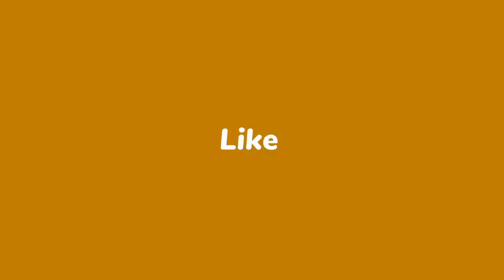Quran with Spiritual Frequency Sound! Mesmerizing Quran feels Nature | Power Of Surah AT-TAWBA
Welcome to AL Quran Pak! Official video by Divine Quran Journey. Tilawat-E-Quran Pak best Recitation Beautiful Voice in Arabic.
➤➤➤ JazakAllah ➤➤➤ Quran with Spiritual Frequency Sounds!! Mesmerizing Quran feel Nature | The Power Of Surah AT-TAWBA In Quran | Recitation Of Surah AT-TAWBA
Relaxing Music For Stress Relief, Anxiety and Depressive States • Heal Mind, Body and Soul
009 AT-TAWBA
Episodes: 273
Arabic: التـَّوْبَة
Translation: The Repentance
Verses: 129
ABOUT SURAH: AT-TAWBA
Revealed in the late Madni period, this surah draws its name from the reference to the repentance of the three believers – Kab bin Malik, Hilaal bin Umaiyya and Murara bin Rabi – who failed to participate in the expedition to Tabuk undertaken to confront the Roman army. Although there were others as well who also remained behind, it was these three who were honest enough to admit their laxness and did not present false excuses in front of the Prophet ﷺ. Consequently, they were punished through boycott by the entire Muslim community, which ended after fifty days, when Allaah (SWT) revealed that their repentance was accepted.This is the only surah in the Qur’an that does not begin with “Bismillaahir-Rahmaanir-Raheem”, primarily because Prophet Muhammad ﷺ  instructed his companions to not write it at the beginning. Scholars have explained that the wisdom behind this is mostly because the surah commences with a declaration of war against the polytheists, who had violated the terms of the peace treaty with the Muslims. They were given four months to either accept Islam as their faith or leave the region since polytheism could not be allowed to flourish in the vicinity of the House of Allaah (SWT).This surah is also called Al Bara’ah, the Absolvement, as Allaah (SWT) declares Himself and His Prophet ﷺ as absolved of any responsibility from the polytheists, particularly for their failure to heed to repeated warnings of punishment and persistence on opposing the spread of Islam. It even prohibits the Prophet ﷺ from seeking forgiveness for the polytheists and sets a precedent for the believers to follow.Another major theme running in this surah is exposing the fraud of the hypocrites among the Muslims, who were constantly trying to harm the cause of Islam. Their plots were revealed and the false excuses they made before the Prophet ﷺ were made known to everyone through the revelation. In contrast, Allaah (SWT) excused the believers with genuine difficulties or handicap, while appreciating their zealousness at wanting to participate in the expedition despite lack of resources.
Surah at-tawba Full || Aaar Al Hudhoudi (iRecite) With Arabic Text (HD) Surah at-tawba - Full Heart touching recitation | Calming Quran | Surah  – Chapter at-tawba complete Quran | Surah at-tawba (Powerful)